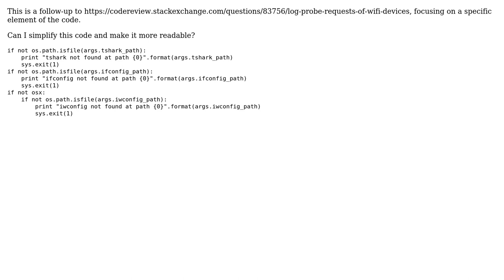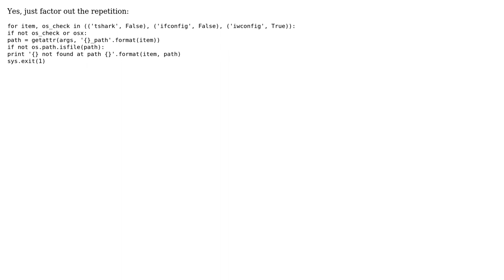Code Review: Ensuring that external commands exist on the OS path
With thanks & praise to God, and with thanks to the many people who have made this project possible! You are responsible for your own actions.